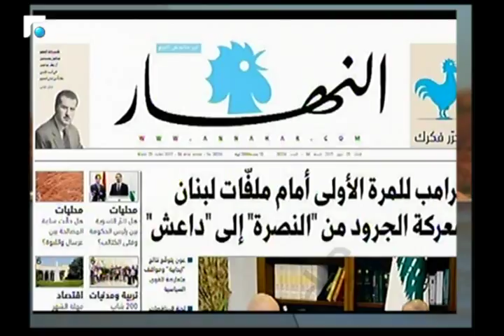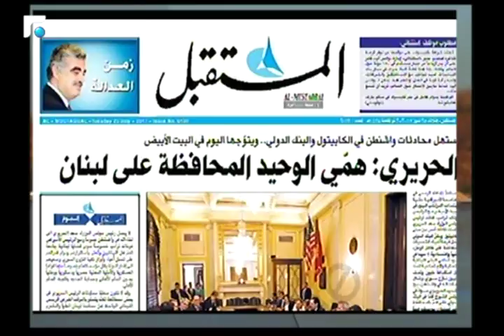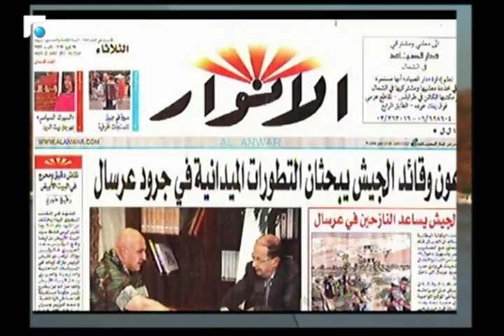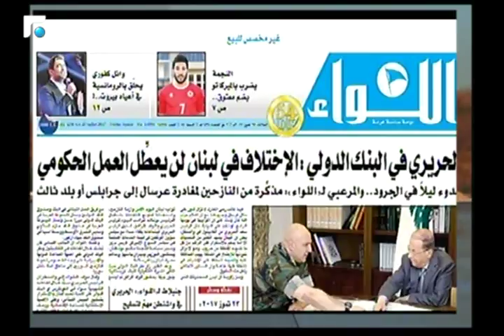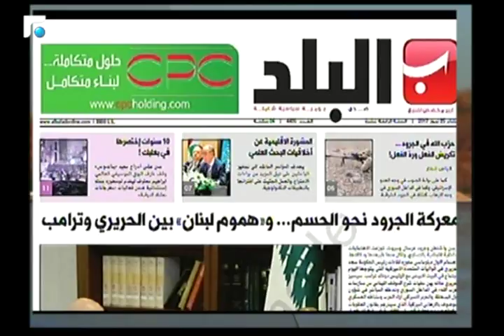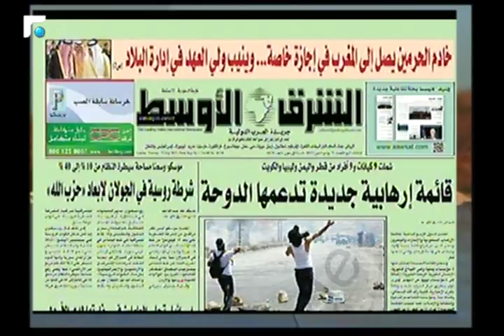اخبار الصباح - جولة حول الصحف وحال الطقس 1/4